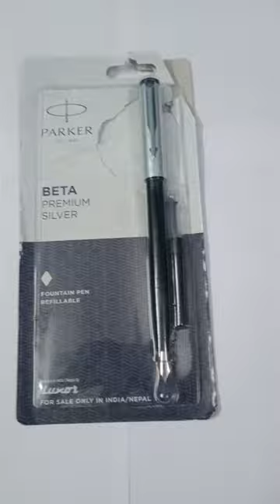Unboxing Parker beta premium fountain pen